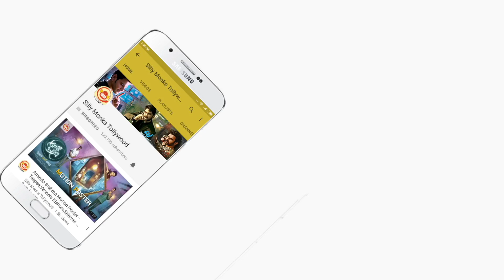డ్రగ్స్ కేసు లో అసలు నిజం చెప్పిన పూరి Puri Jagannadh Reveals Shocking Details | Puri Fires on Media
Here is Puri Jagannadh Reveals Shocking Details | Puri Fires on Media